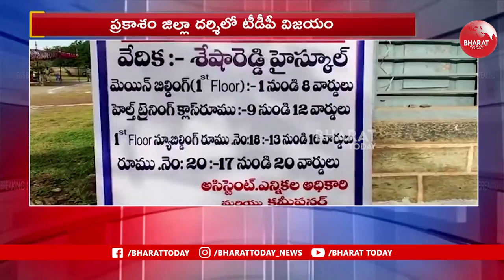ఏపీ లో మెజారిటీ మున్సిపాలిటీలను దక్కించుకున్న వైసీపీ | AP MUNCIPAL | Bharat Today